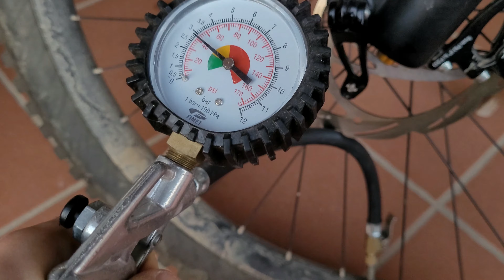BRUCIO 🔥 TUTTO QUELLO CHE MANGIO 🍔 (2022 KCAL) | SPECIALE CAPODANNO 2022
buongiorno e benvenuti nell'ultimo video del 2021, in questo speciale di capodanno andrò a bruciare tutto ciò che mangio e per l'occasione mangerò e consumerò proprio 2022 kcal.
sperando che questo anno sia migliore e che questo video possa piacervi vi auguro un felice anno nuovo.